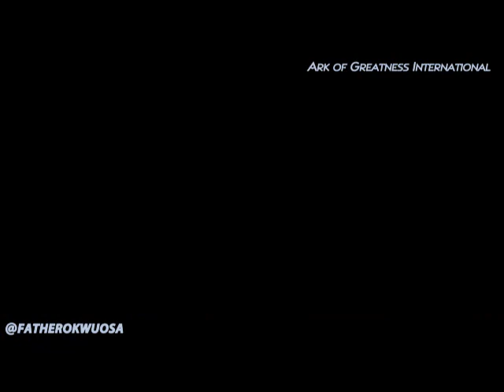YOUR TESTIMONY WILL NOT BE GENTLE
To Contact Father Okwuosa Or Make Enquiries about Ark Of Greatness Int'l Church Call or WhatsApp